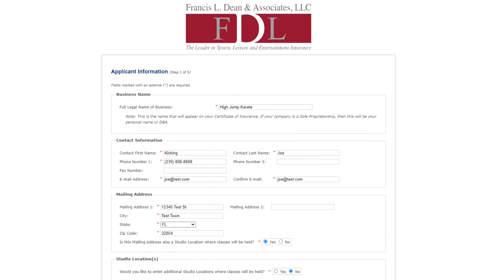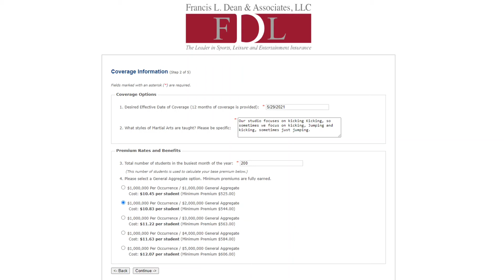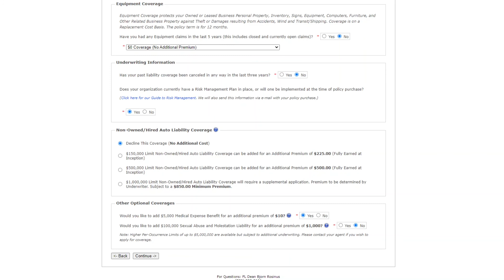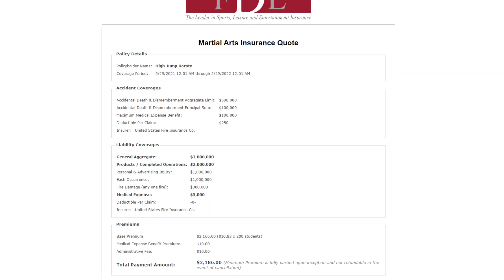Getting Martial Arts Insurance with FDean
Francis L. Dean & Associates is proud to announce an insurance program made especially for Martial Arts schools and studios.  Martial Arts comes with its own challenges, especially when it comes to something like insurance. Luckily Francis L. Dean has been doing it for thirty years, and knows what’s required to make a quality martial arts insurance program. Martial arts allows students both young and old to learn self defense, discipline, enlightenment, coordination as well as many other qualities. Participation though, may also result in accident and injury. Many families have little or no medical insurance, and those who have coverage may be required to meet large deductibles before their insurance pays any benefits. In addition, studio owners run the risk of personal exposure to lawsuits through a participant's injury claim and liability insurance requirements mandated by lenders or landlords.